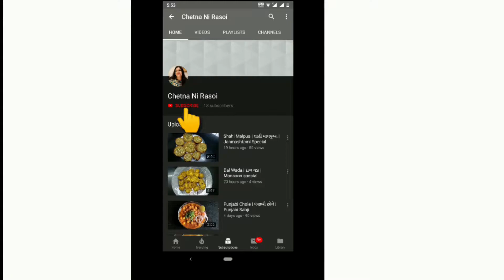Dal Khichdi | Recipe in Gujarati.